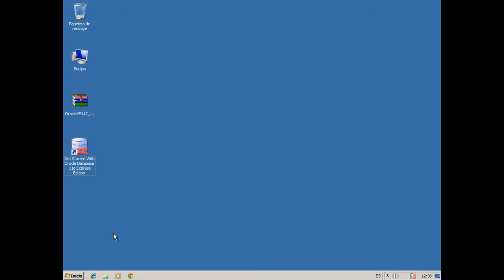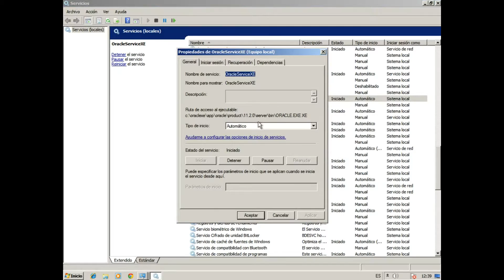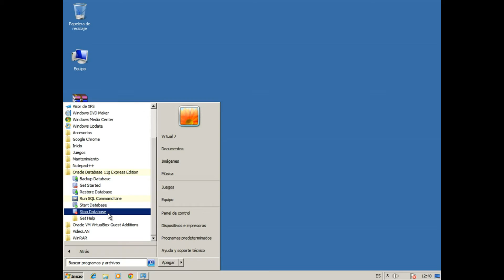[2/] Curso de base de datos: Configuración de arranque y parada de Oracle EX